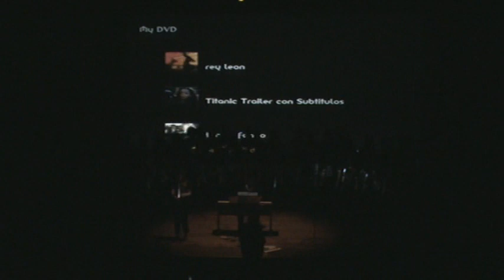11 My Heart Will Go On